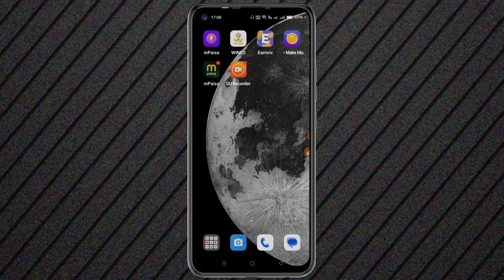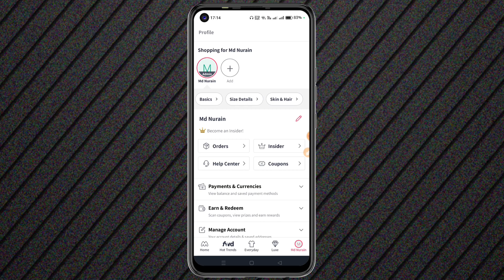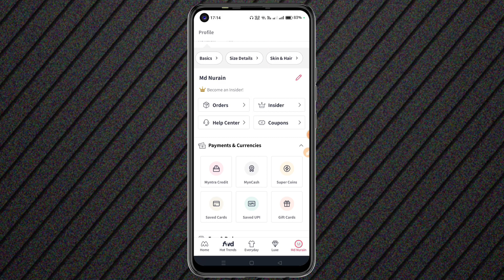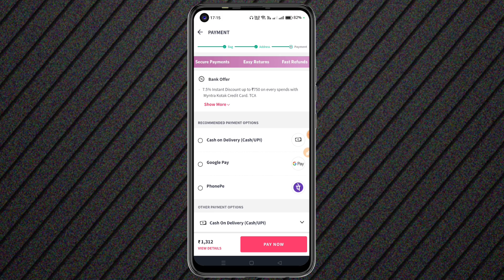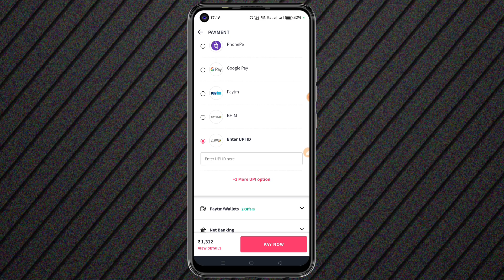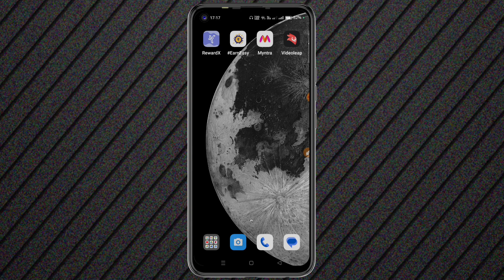Myntra App Me Bank Account/ UPI ID Kaise Add kare || How to Add Bank Account/UPI ID In Myntra App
Friends aaj ke is video me maine aap sabhi ko bataya hai ki myntra app me upi id kaise add kiya jata hai agar aap bhi myntra app me apana upi id add karana chahate ho to is video ko pura jarur se dekhiye ummid krta hu ye video aap ko pasand aayegi

✪ Your Queries ✓✓

how to add upi id in myntra
how to add upi in myntra
myntra app me upi id kaise add kare
myntra app me bank upi id add kaise kare
upi id kaise jode myntra app me
myntra app me upi kaise add kiya jata hai
myntra app me upi id kaise add kare 2023
add bank account in myntra app
myntra app se bank account kaise jodte hai
myntra par bank account add kare